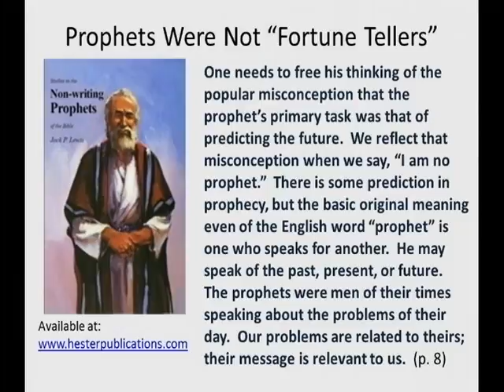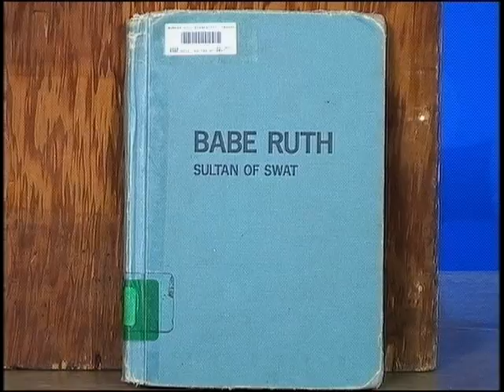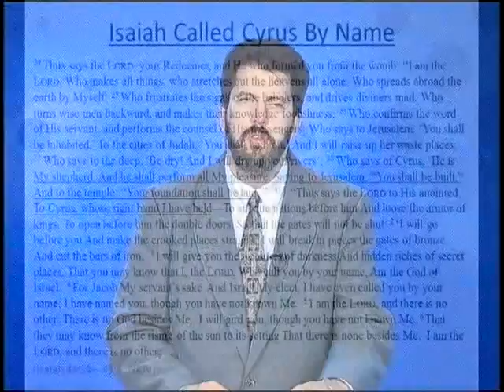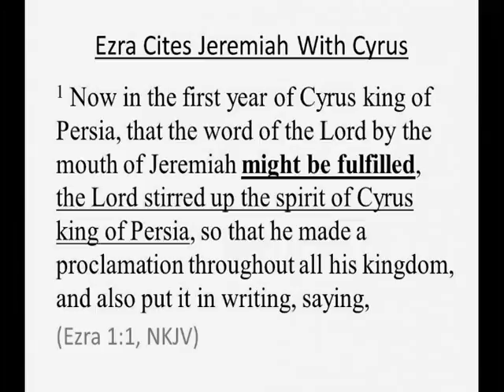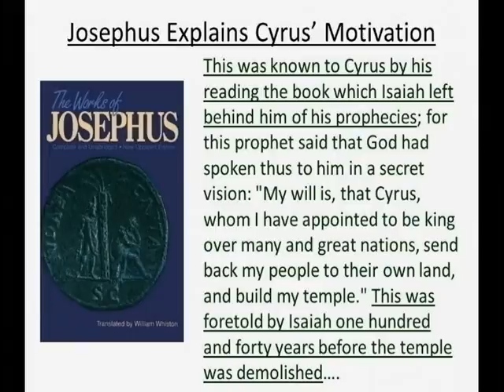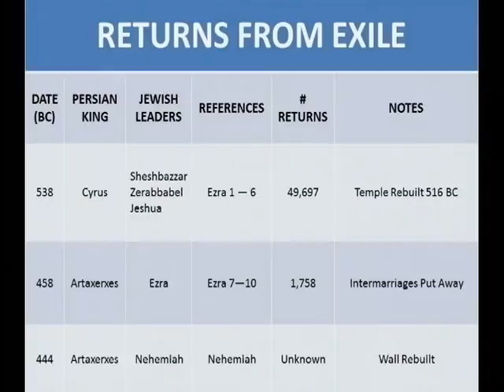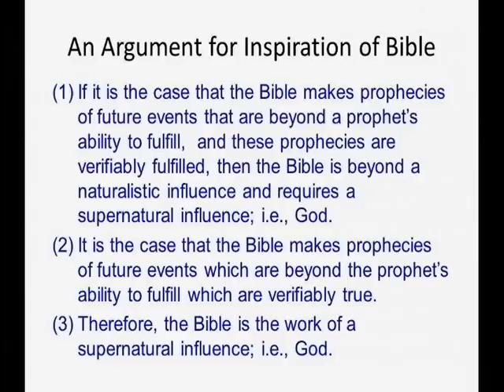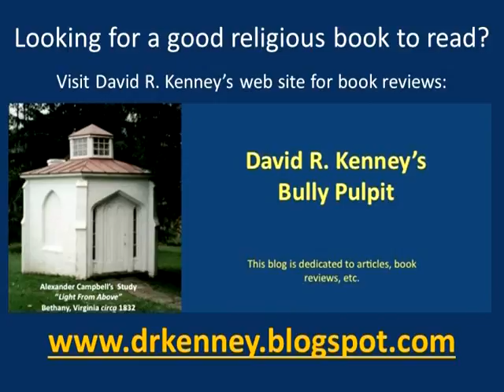Light From Above #045 Proofs for Bible's Inspiration: Prophecy Fulfilled, Part 7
The Bible contains numerous examples of prophecies which were fulfilled, some time later. For instance, the prophet Isaiah prophesied that a king called Cyrus would allow the children of Israel to return from captivity, more than one hundred years before the event occurred.